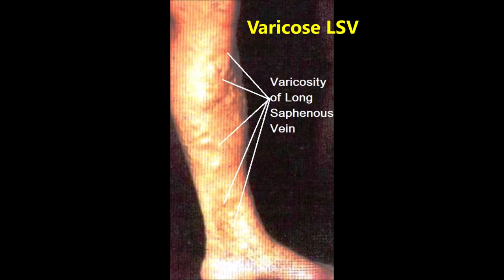Long Saphenous Vein Nerve and Pes Anserinus with Clinical Aspects - Sanjoy Sanyal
This video shows the detailed architecture of the unique Pes Anserinus (Goose-Foot) insertion. It also describes the Long Saphenous vein and saphenous nerve, with their clinical aspects. The specimen was harvested from a cadaver.